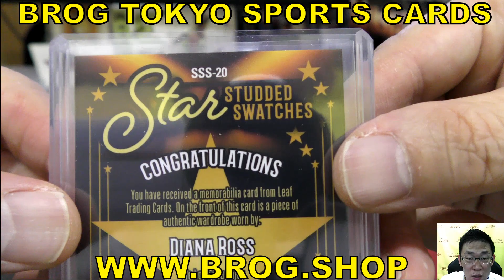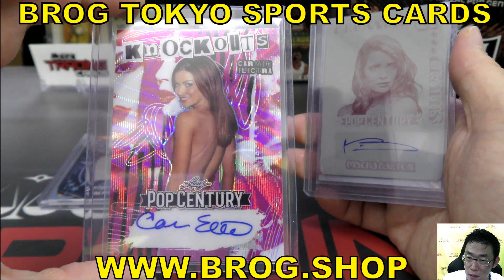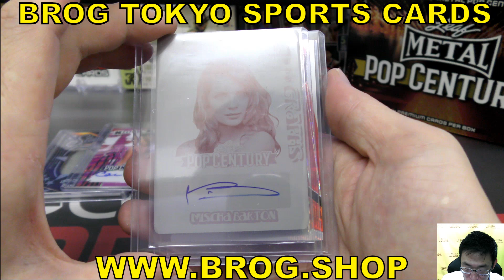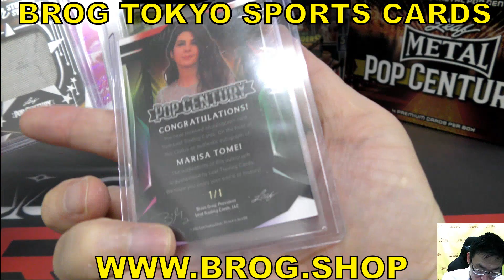yoshie BGBPB 俳優 著名人 2023 LEAF POP CENTURY 直筆サイン ラッパー ミュージシャン 映画 BREAKS BROG水道橋店 トレカ開封動画 ボックス開封 ポプセン